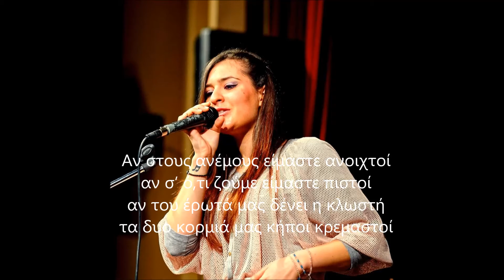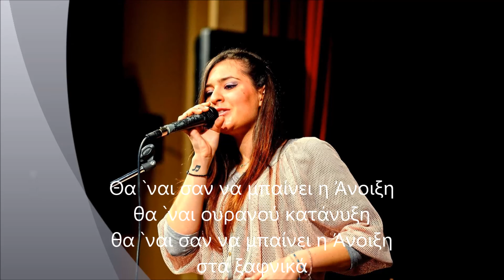ΑΝΟΙΞΗ - ATHENA (Sofia Vossou cover remix) by KV engine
sofia vossou - Anoiksi cover Remix!!

 vocals: kornarou athina

LYRICS :

Αν έρθεις και τη νύχτα μου ντυθείς
αν έρθεις και στο σώμα μου κρυφτείς
αν έρθεις και στα δίχτυα μου μπλεχτείς
ένα να ξέρεις: δε θα προδοθείς

Θα `ναι σαν να μπαίνει η Άνοιξη
θα `ναι ουρανού κατάνυξη
στα ξαφνικά

Αν στους ανέμους είμαστε ανοιχτοί
αν σ’ ό,τι ζούμε είμαστε πιστοί
αν του έρωτά μας δένει η κλωστή
τα δυο κορμιά μας κήποι κρεμαστοί

στα ξαφνικά